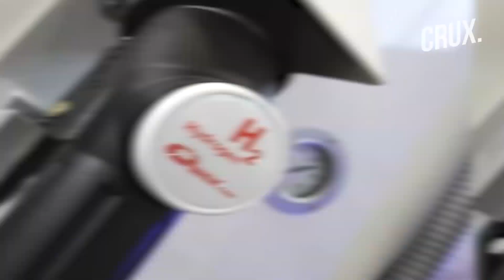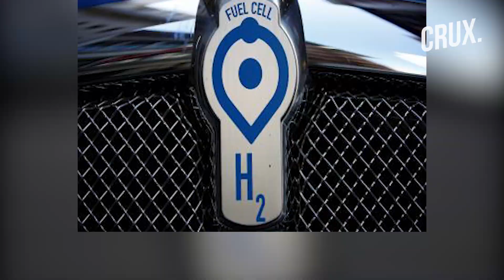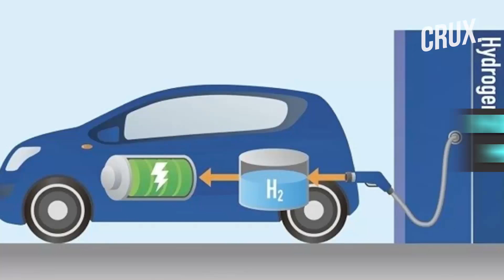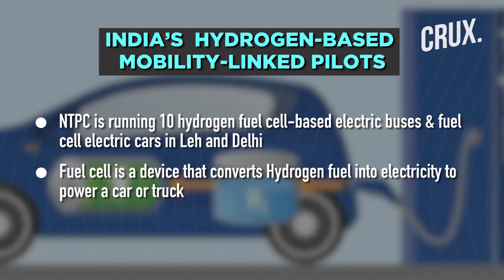What Is National Hydrogen Mission & How It Will Enable India To Cut Down Energy Imports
PM Modi brought attention to India’s National Hydrogen Mission in his Independence Day speech. India is heavily dependent on energy imports. The country buys 85% of its oil and 53% of gas demand from other countries. PM Modi emphasised that green hydrogen is the biggest goal and it will help India to leap towards its energy goals. Watch the video to know more.